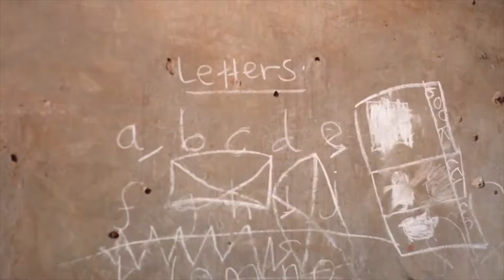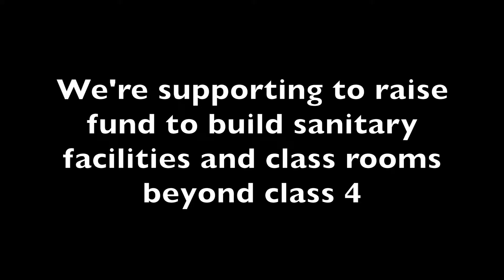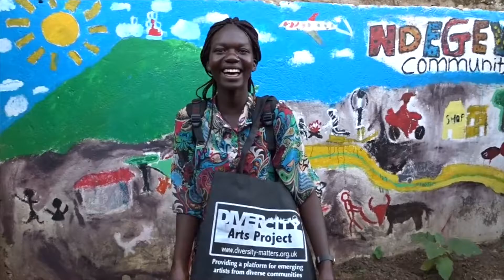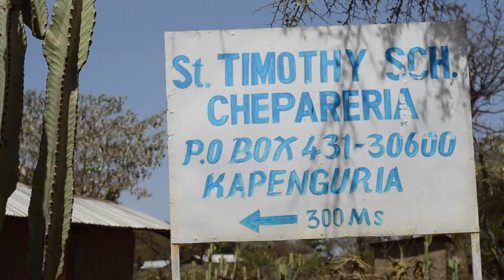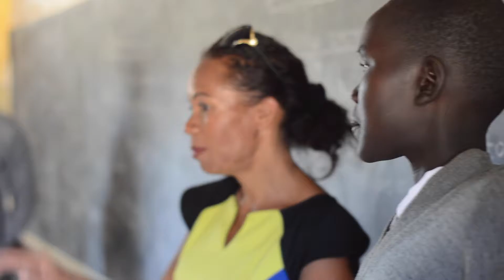DiversityMattersBeyondBorders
Showcase of our trip to Uganda and Kenya supporting various projects which empower women and children.